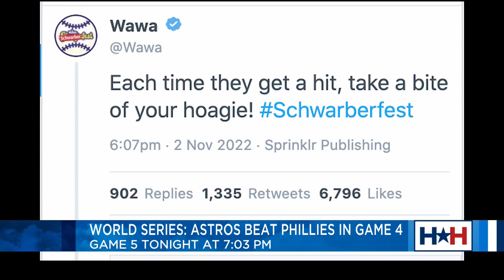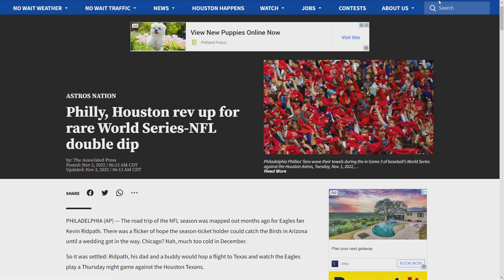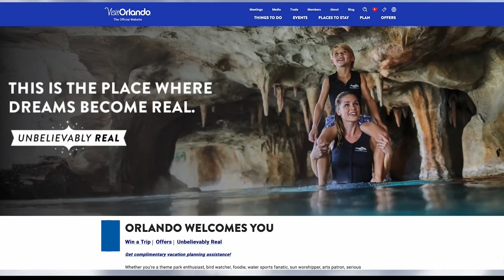Houston Happens - Astros, holidays, travel and more!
NO WAIT WEATHER + TRAFFIC